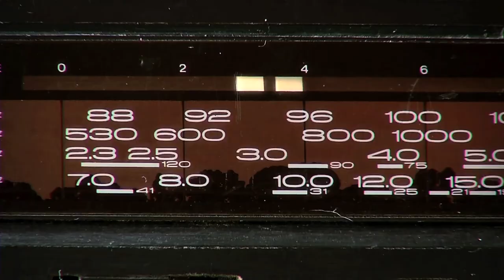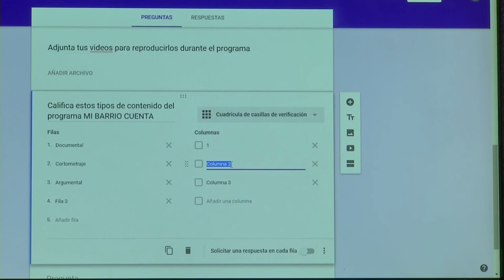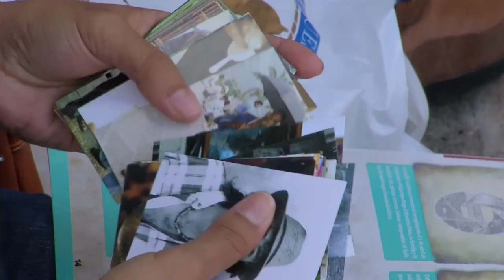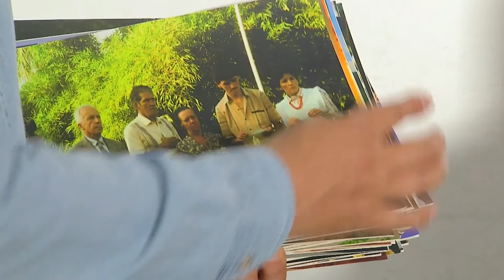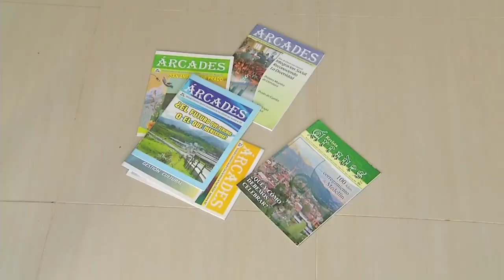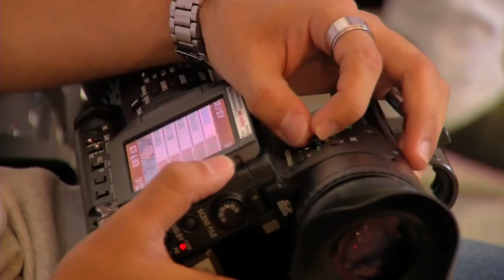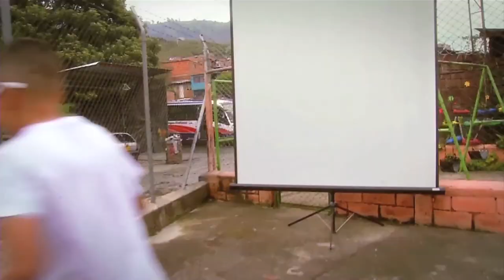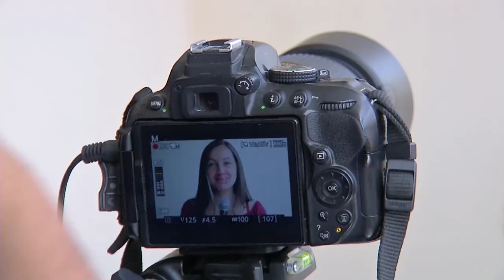Capitulo 56 - Corregimiento San Antonio de Prado [Mi Barrio Cuenta] Telemedellín